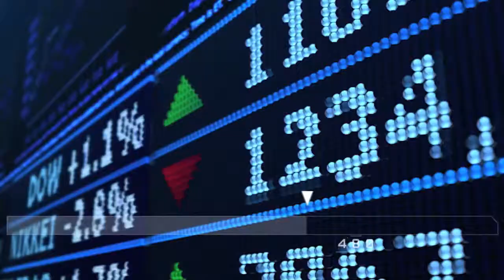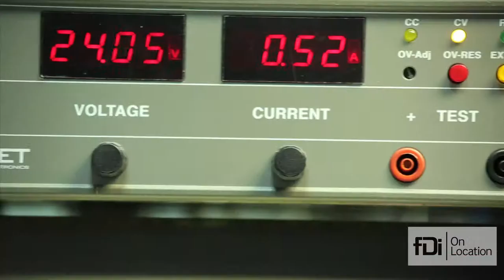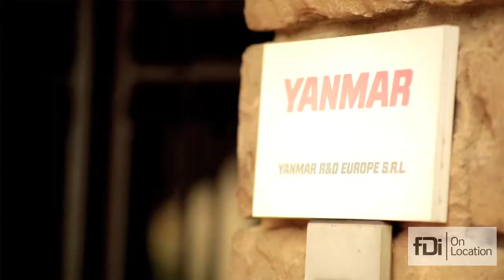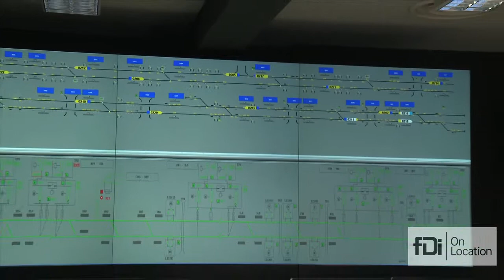fDi On Location: Florence - the city of High Tech